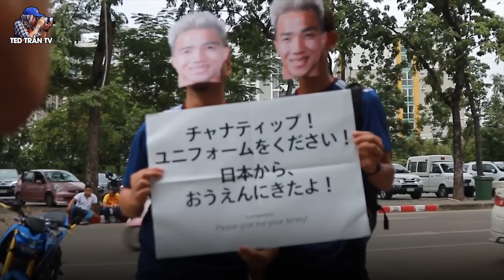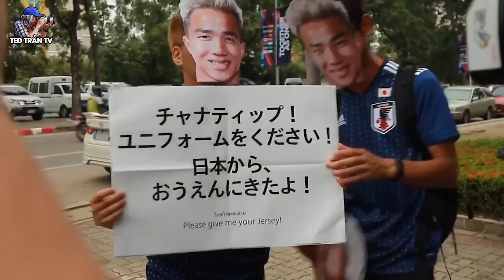CĐV Nhật sang tận Thái Lan cổ vũ Chanathip, ĐT Thái Lan tập luyện chuẩn bị tiếp đón Việt Nam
Hai cđv Nhật bản hâm mộ Chanathip sang tận Thái lan để cổ vũ cho tiền vệ đang thi đấu tại JLeague. ĐT Thái Lan đã có buổi tập làm quen sân Thamasat trước đại chiến với Việt Nam vào lúc 19h ngày 5-9.